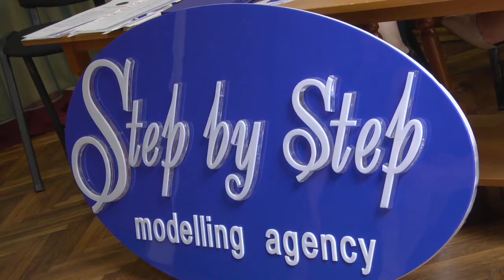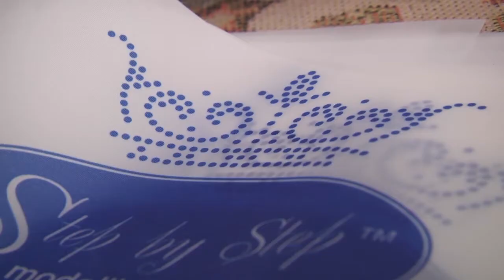Kids News (Ефір від 08.09.2019)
Увага! З вересня у Чернівцях запрацювала підготовча школа при дитячій агенції «Step by Step»! Вона вже вісімнадцять років поспіль відчиняє двері для красунечок віком від 4 до 14 років, які хочуть вдосконалюватися, розвиватися та увірватися до модельного життя.
За чим дітлахи прийшли до нашої школи, хто та які предмети для них викладатиме і як минув так званий «перший дзвоник», дивіться в матеріалі спецпроєкту «Kids News» з Ельфрідою Піліпосян!